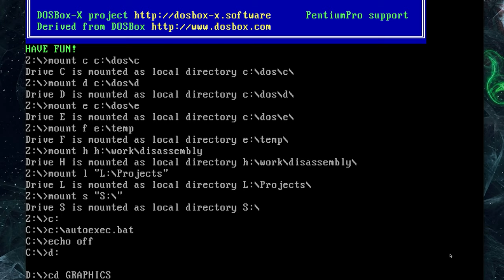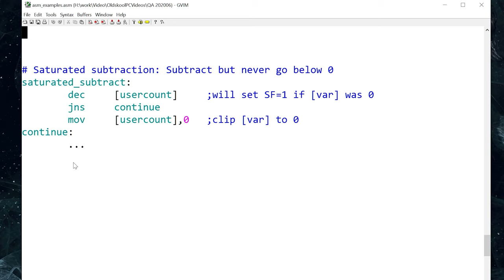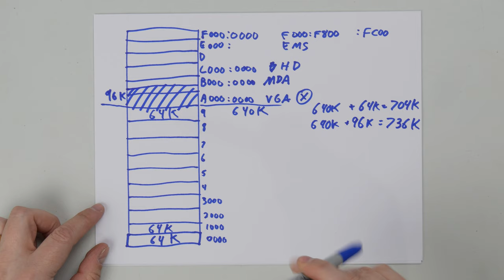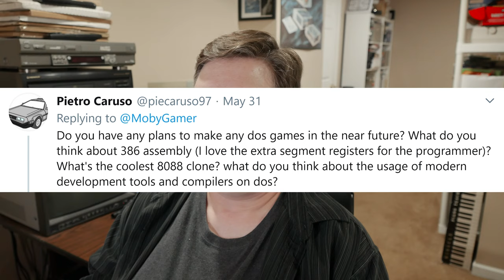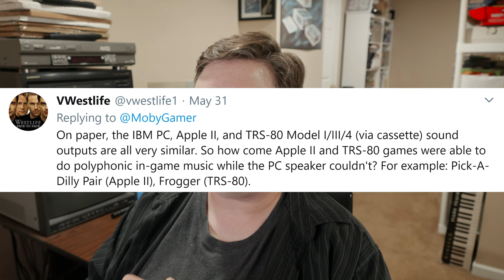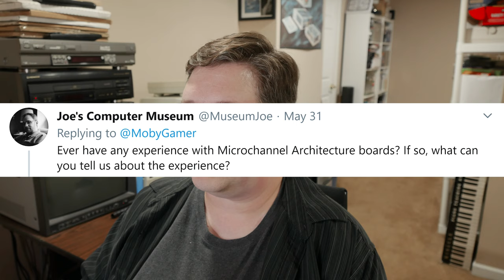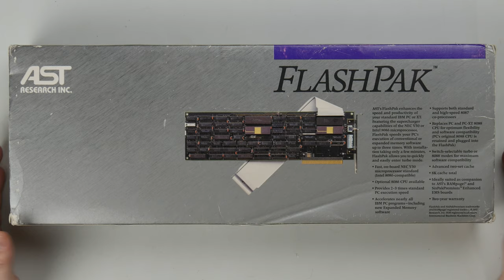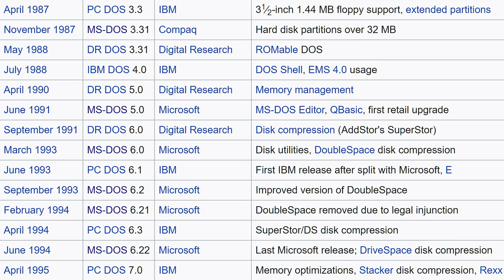The Oldskool PC Q&A #3: Accelerators, the 640K barrier, the best Tandy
This video is long, so feel free to use the following timestamps to skip questions you don't care about.  Also, skip past the timestamps in this description to see video errata.

00:00 Introduction
00:34 Is it possible to create a 13x5 textmode screen in CGA or VGA?
03:28 Can you illustrate branchless code and explain why it is important?
11:19 Why did the 640K barrier exist, and what methods were used to exceed it?
21:37 How many Tandy 1000s do you own, and what are your favorites?
25:43 Do you have any plans to make DOS games in the future?
26:40 What do you think about 386 assembly?
28:06 What's the coolest 8088 clone?
29:55 What do you think about the usage of modern development tools for making DOS programs?
31:22 Was the IBM PC capable of producing polyphonic sound in the background?  If so, how come no programs ever did it?
36:34 What's your experience with Microchannel Architecture systems?
39:26 What are the most common or interesting incompatibilities with "mostly compatible" PCs?
45:23 Why are CPU upgrade products so rare and expensive?
47:23 What's your experience with CPU upgrade products?
51:57 If you had to pick only one year to play DOS games and use that year's hardware, which year would you choose and why?
54:47 Was there ever a good reason to run DR-DOS or PC-DOS over MS-DOS?
59:14 What's the future of these Q&A videos?  Is Trixter going away?

Errata:

- I didn't notice I confused the segment with offset writing out the smaller BIOS sizes.  What I should have written was either F800:0000 or F000:8000 for the 32K size, and FC00:0000 or F000:C000 for the 16KB size.